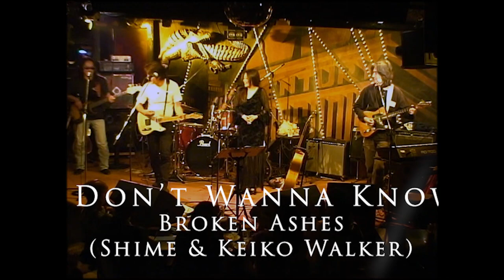BROKEN ASHES (SHIME & Keiko Walker) 2007 "I Don't Wanna Know"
"I Don't Wanna Know" written by Stephanie Nicks
Covered by BROKEN ASHES

BROKEN ASHES is SHIME & KEIKO WALKER
Filmed at Crocodile Harajuku on April 17th 2007
Vocal / Electric Guitar: SHIME
Vocal: KEIKO WALKER
with Keiko Walker Band
Guitar: Tamasaburo Yamaguchi
Bass: Noriaki Hayashi
Drums: Yoshi Shimada

Broken Ashes Official Website!

お願い

Twitter / Instagram / Facebook などのSNSでVideoのシェア大歓迎です♪

動画が少しでも気に入って頂けたら、
Keiko Walker本人が行っている動画編集の励みになります❤

About BROKEN ASHES
  ブロークン・アシェズは1999年に結成された日本人離れしたキャラクターを持つ二人のシンガー、SHIMEとKEIKO WALKERのデュオによるアコースティック･ミュージック・プロジェクト。
二人の出会いは1983年。
活動の場所に共通のライヴ･ハウスがあったこと、共通のフェィヴァレット･ミュージシャンがいることそして何よりもお互いに尊敬しあっていたこと。
1999年アルバム"BROKEN ASHES"のリリースをきっかけに定期的に二人でライヴ活動をはじめる。
2022年3月15日相方SHIME永眠。

KEIKO WALKERより…
SHIMEとKEIKO WALKER、二人そろってのステージは今後実現出来なくなってしまいましたが、BROKEN ASHES結成前からの付き合いになりますので約40年間の思い出など、BROKEN ASHES OFFICIAL WEBSITE、そして映像もこちらのYouTubeで更新していくつもりですのでこれからもSHIMEの笑顔と歌を思い出してあげてください。